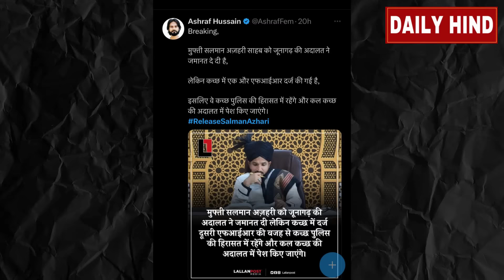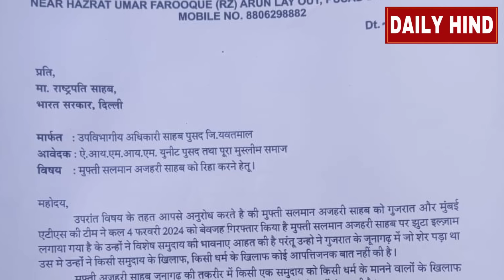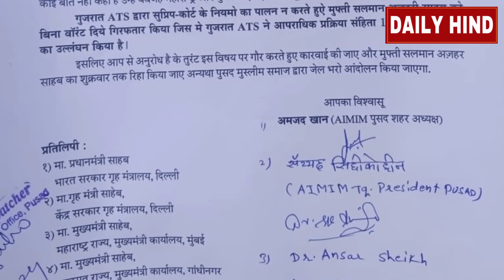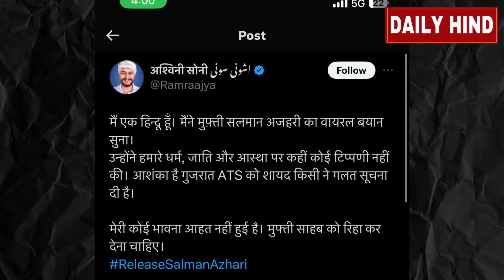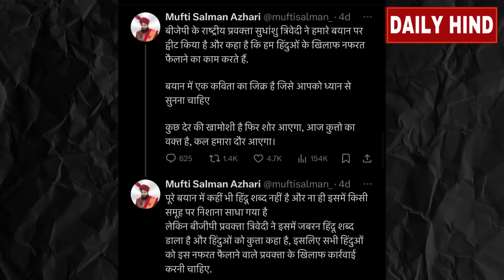Mufti Salman azhari || asaduddin Owaisi || Mukti Salman release date || Muslim